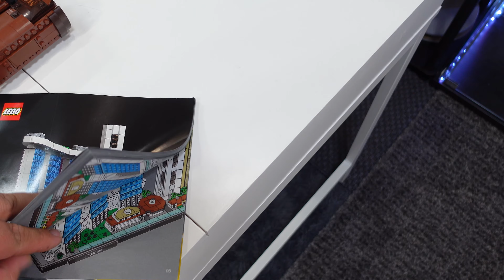Monday Vlog!! (Student Loan Forgiveness Discussion, More Lights, and Two More Builds!)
In todays vlog, its slow. Not a lot of exciting stuff. It is Easter weekend though. For the intro, we pick up were I finished filming for tomorrows Police Station Build by acting like a cop. We then spend a good portion of time discussing my recent victory against a fraud vocation college I attended in 2014. In 2019 I put a complaint against the loan stating I was lied to. By 2020 I was included in a lawsuit. By 2022 I was told they are nearing the end and discussing a settlement. February 2023 I was told that the debt would be erased and I would get a refund for any payments made. Well this past Friday I got that email. I woke to having 2/3 my debt erased and a refund check coming in the mail. This major affects the channel because I may be going back to work to clear out the rest of my debt to start fresh. If I return to work, then that means fewer videos on here. I then go into showing a ultimate art set of Elvis I hung recently. And show another light I put in the studio space. I then showcase two builds I did for fun. Those builds are the Lego 2020 Promo Harry Potter Monster Book of Monsters set #30628 and the Lego Architecture Singapore Skyline set #21057. Those were small builds I did for my mom.

Find Me:
TikTok & Instagram: @bricksandtoyz